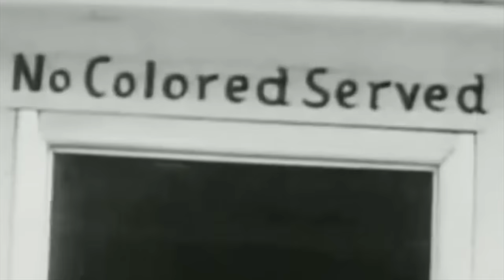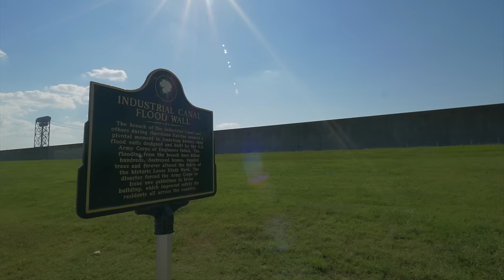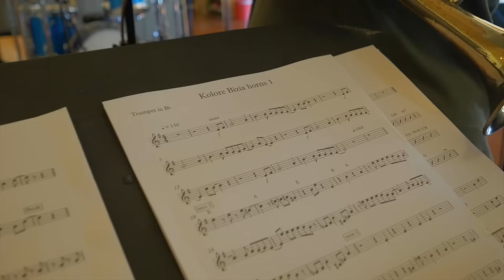Fermin Muguruza: Kolore Bizia (Negu Gorriak) - New Orleans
NOLA?
(NOLA: New Orleans-Luisiana hiriburuaren laburbildura. Euskaraz eta galderazko ikurrarekin: nola?)

IRUN MEETS NEW ORLEANS
10 urte Katrina eta gero, FERMIN MUGURUZA joan da NEW ORLEANSera eta bertako musikariekin bere ibilbideko 10 kantu grabatzen ditu eta dokumental bat zuzentzen du ere, non  egitasmoaren protagonistek hurbiltzen gaituzten beraien errealitatera, hondamendia kontatzeko, nola komunitateak berreraiki egin zuen hiria, egun dituzten erronka berriak, eta musikaren ezinbesteko paperaz aritzeko, nortasun ikurra bezala, baita bizitza eta heriotza ospatzeko ere.
Abenduaren 3an kalean: CDa + DVD dokumentala

NOLA?
(NOLA: abreviatura de New Orleans-Luisiana. En euskera con signo de interrogación significa: ¿Cómo?)

10 años después del Katrina, FERMIN MUGURUZA viaja a NEW ORLEANS y graba con músicos de la ciudad 10 temas de su trayectoria y un documental en el que los protagonistas del proyecto; músicos, ingenieros, activistas… nos cuentan la catástrofe, la reconstrucción comunitaria, los nuevos retos y el papel esencial de la música como signo identitario y en la celebración de la vida y la muerte.
3 de diciembre: salida del CD + DVD documental